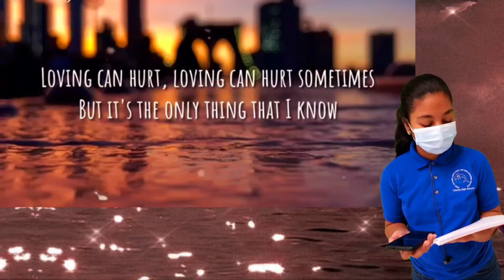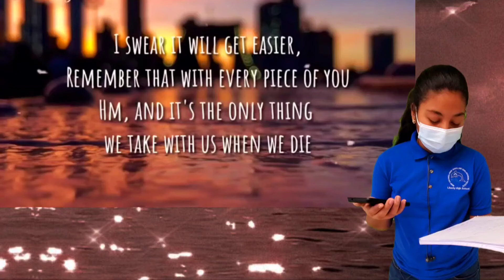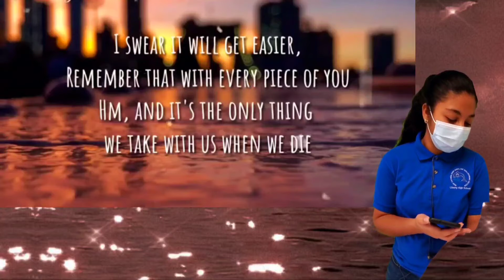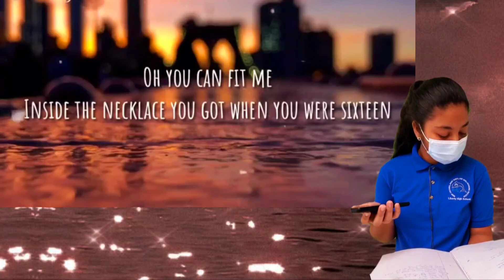Estefany Chavez! "Photograph"! ⭐